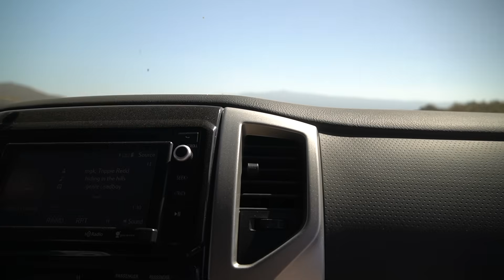HE LAUNCHED HIS TRUCK TOO FAR! PreRunners take over TCB Ranch! (Pt. 2)